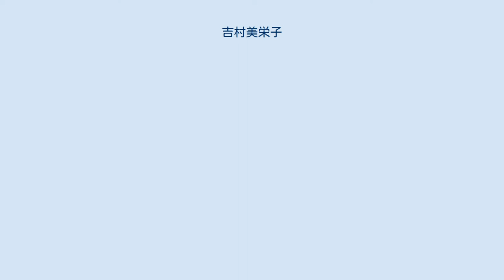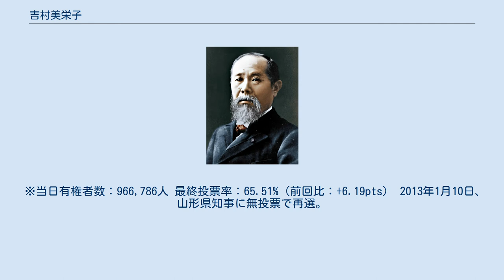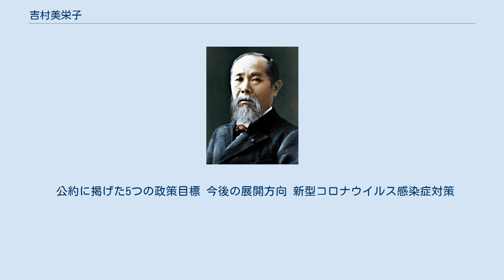吉村美栄子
吉村 美栄子（よしむら みえこ、1951年5月18日 - ）は、日本の政治家。
山形県知事（公選第17・18・19・20代）。
 山形県大江町沢口に生まれる。
旧姓は鈴木。
山形県立山形西高等学校を経て、お茶の水女子大学に進学。
大学では教育心理学を専攻。
卒業後の1974年4月、リクルート入社。
 1976年結婚、翌1977年退社。
夫の母親が病気となり夫は司法試験を受けるために東京に残り、吉村は1978年長女を連れて山形に帰郷。
義父母と同居しながら子育てに専念。
46歳の時に夫が病死。
以後社会復帰し、山形市総合学習センターで非常勤教育相談員として勤務。
1998年県の教育委員に就任。
その後、総合政策審議会、入札監視委員会など多くの委員を担った。
 2000年行政書士を開業。
2008年スペシャルオリンピックス日本冬季ナショナルゲーム・山形でボランティアスタッフとして活動。
 2009年1月25日に投開票が行われた山形県知事選挙に立候補。
ちなみに、この選挙は同年に初めて行われた選挙で（同日に岐阜県知事選挙なども行われた）、また麻生内閣成立後初となる与野党対決の大型選挙となった。
 当時、現職であった齋藤弘は2期目の当選へ向け、前回同様自民党や公明党といった与党側からの事実上の支持を得て、無所属での出馬を表明した。
これに対して吉村は、齋藤県政に不満を抱いていた自由民主党の岸宏一参議院議員(当時）、民主党・社会民主党・日本共産党などの野党、連合山形や自治労山形県本部などの支援を受け無所属での出馬を表明した。
 リーマン・ショック後の雇用危機を受けて『雇用創出1万人プラン』、農林水産業を再生するための『農業産出額3,000億円』、義務教育の『少人数学級完全実施』などを掲げ、対話を重視する「あたたかい県政」を主張し、事前の予想を覆す形で現職を破り、初当選を果たした。
2月14日、第50代山形県知事に就任。
全国では歴代6人目、東北地方では初めての女性知事となった。
国土交通省中央建設業審議会委員等も務めた。
 ※当日有権者数：966,786人 最終投票率：65.51%（前回比：+6.19pts） 2013年1月10日、山形県知事に無投票で再選。
県内で知事選が無投票となったのは1959（昭和34）年、安孫子藤吉が再選されて以来54年ぶり。
吉村は政党に推薦願を出していないが、ともに吉村県政誕生の原動力となった民主党が支援、社民党が一歩踏み込んだ支持、共産党も前回に続く支援の方針を決定した。
一方、前回知事選ではほとんどの議員が前職の齋藤を推した自民党は自主投票としたが、県議会自民党会派32人のうち22人が、公明党、無所属の県議と共に「吉村美栄子知事を支援する県議有志の会」を結成し、支援を表明した。
 2017年1月5日告示の知事選には、吉村以外の立候補の届けがなく無投票で3選が決まった。
出馬にあたって吉村は前回と同様「県民党」を掲げ、民進党、社民党、共産党が支援を表明したほか、山形県町村会や連合山形などの約1,000の企業や団体などの推薦を受けた。
 公約に掲げた5つの政策目標 今後の展開方向 新型コロナウイルス感染症対策